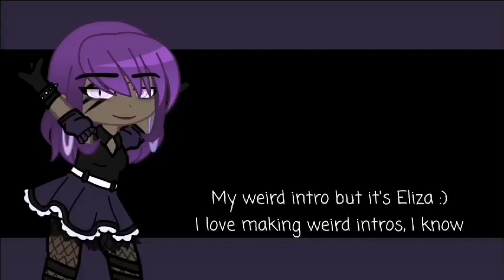Victor with the Afton kids for a day